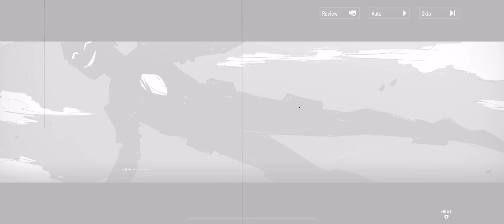PGR: Blazing Simulacrum Episode 9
Game Used: Punishing Raven
Device Used: IOS
App used to record: Go Record